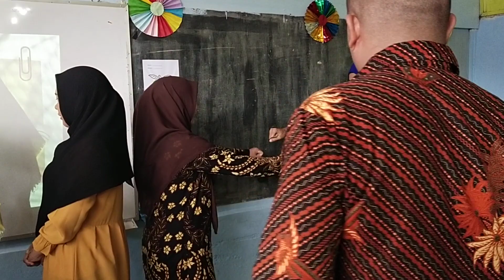SESI PALING LUCU || ONE DAY WORKSHOP AT SD SWASTA AL-WASHLIYAH PANCURBATU